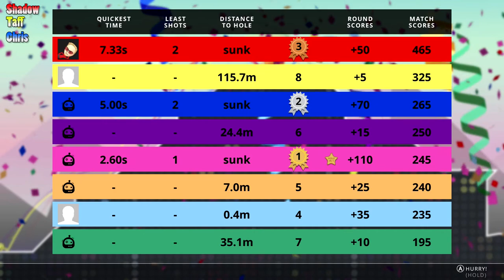Party Golf - Episode 4 - 8 Player Anger!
Shadow, Taff, and Chris come back to Party Golf and the salt gets real when they start to play 8 player mode!

Party Golf is a crazy and competitive couchplay game for one to eight players.

Party Golf combines simple 2D physics, a procedurally generated world and over a trillion different gameplay combinations.